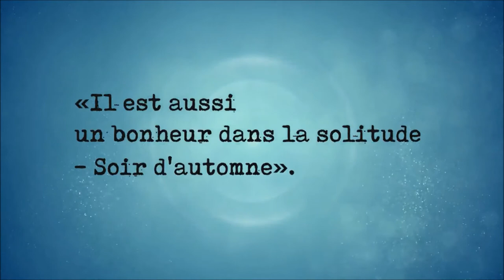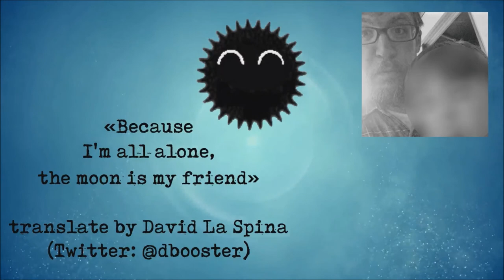24.3 - Poème sur la solitude de Yosa Buson「与謝蕪村の孤独詩」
Konnichiwa Minna-san! ogenki desu ka?J'espère que vous allez bien! Et pour la rentrée, voici une petite vidéo sur un poème que j'apprécie assez bien et qu'on a plutôt mal traduit hihi.

Chapitrage
00:00 Intro
00:24 Petit point sur le Haiku
00:47 Le Poète
01:30 Le poème
03:13 Outro